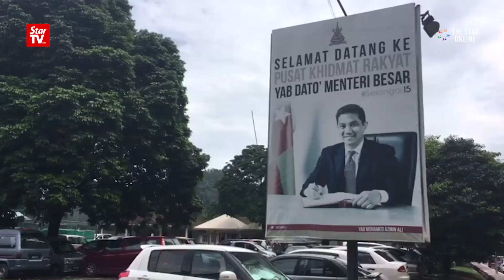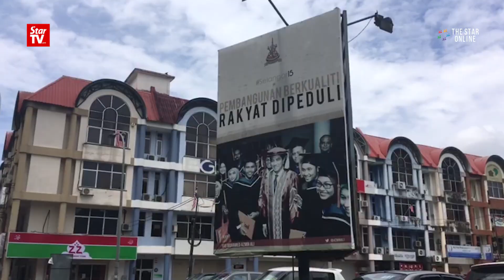Taman Melawati residents protest against cancellation of proposed public park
The Ampang Jaya Municipal Council (MPAJ) cancelled the proposed 3.37 acre park and proposed the development of a convention centre instead sparked protest by residents.